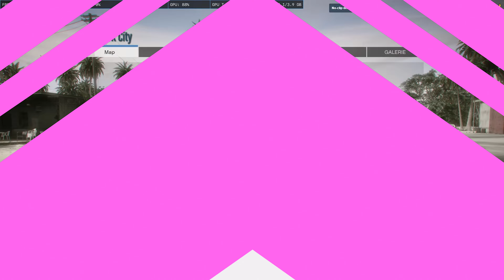Liberty city QBCore server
fivem,fivem graphics pack,fivem mod menu,fivem gta 5,fivem rp